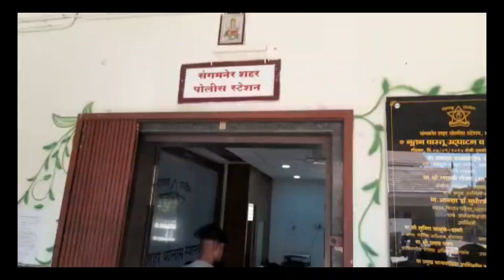Police Station Se Aaropi Farar